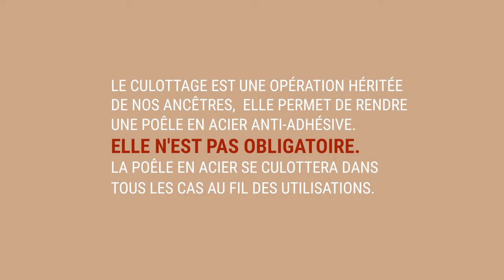Comment réaliser le culottage d'une poêle en acier ?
Il existe plusieurs méthodes de culottage, voici celle que nous recommandons. Après l’avoir lavée à l’eau chaude, allumez le feu au
¾ de la puissance de la plaque. Versez l’huile, une fine couche. Bien répartir
sur tout le fond. Laissez chauffer environs 10 minutes.
*surveillance permanente requise
Après 10 minutes, laissez refroidir. Puis, après l’avoir vidée de l’huile froide, essuyez avec un torchon sec.
Chauffez 2 minutes à sec, au ¾ de la puissance de la plaque.
Votre poêle est prête !
Culottage = anti-adhésif naturel
Le culottage est une opération héritée de nos ancêtres, elle permet de rendre une poêle en acier anti-adhésive.
Elle n’est pas obligatoire.
La poêle en acier se culottera dans tous les cas au fil des utilisations.
Poêle MINERAL B -Compatible induction - Garantie à vie
Poêle à crêpes :